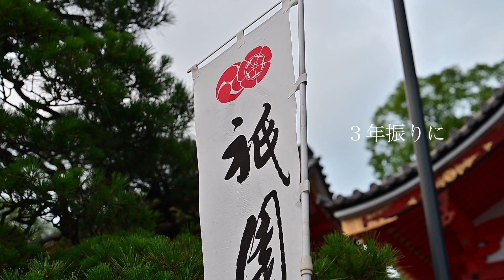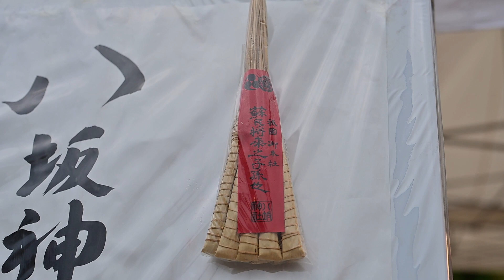【京都暮らしvlog】祇園祭 2022年｜京都での暮らしとは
2022年の祇園祭の様子をまとめました。
三年振りに開催された祇園祭。僕達ふたりもこの日を待ち侘びておりました。
祇園祭に関わってこられた全ての方々に心から敬意を表します。
ふたりのこの作品がこの素晴らしい祇園祭が後世に受け継がれていくことの一助になれたとしたら、この上ない幸せです。

【チャプター】
00:00 八坂神社
01:36 三基の神輿
02:23 宵山へ向かう
02:53 鶏鉾（にわとりほこ）
03:18 四条通と月鉾
04:07 夕暮れ時の四条通
04:48 蟷螂山（とうろうやま）
05:24 京都での暮らしとは
06:22 船鉾（ふねほこ）
07:02 日和神楽（ひよりかぐら）
09:07 河原町御池へと向かう
09:47 河原町御池の交差点
10:08 長刀鉾を待つ
10:25 長刀鉾（なぎなたほこ）
10:18 長刀鉾の辻回し
11:40 白楽天山の辻回し
12:49 月鉾の辻回し
13:06 船鉾の辻回し
13:56 船鉾が行く
14:25 祇園祭が無事に開催されてよかった！

【「愛する京都 Yu and Naomi」について】
「愛する京都 Yu and Naomi」は京都でふたり暮らしの夫婦YuとNaomiが京都での日々を発信しているWebコンテンツです。
「京都と人生」をテーマに夫婦ならではのコンテンツを目指して発信活動をしています。